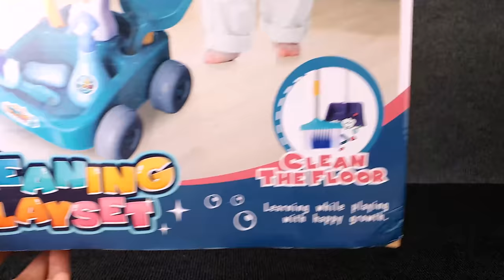20 Minutes Satisfying with Unboxing Cute Cleaning Cart Play Toys ( 3 Set ) ASMR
🎉 3 Super Cute House Cleaning Trolley Cart Play Set

💖 Robot Vacuum
💖 Cleaner
💖 Helper Toys